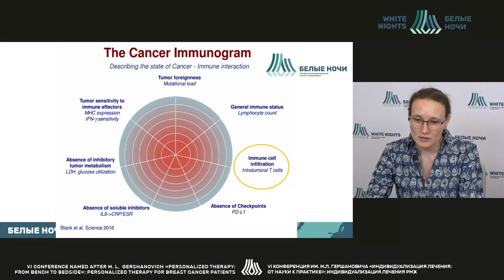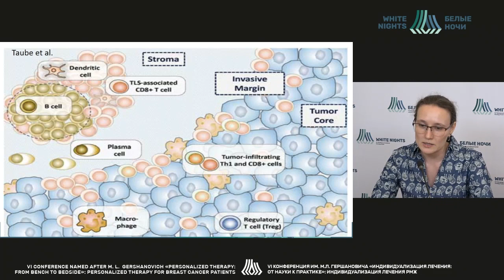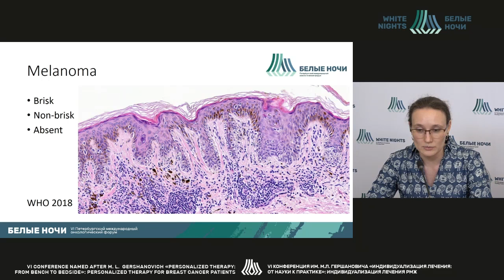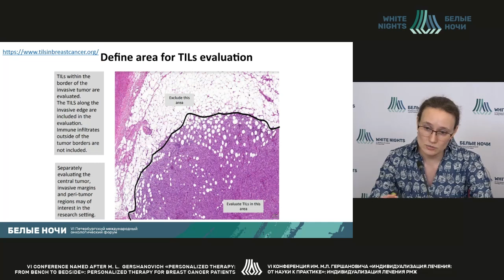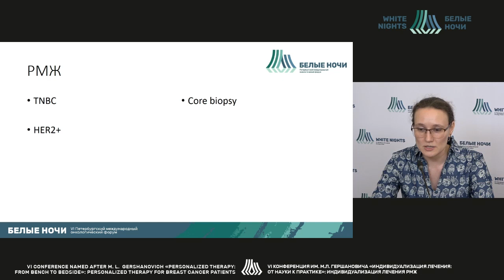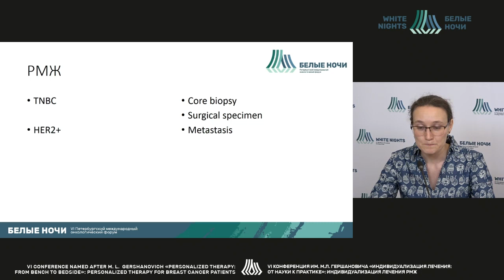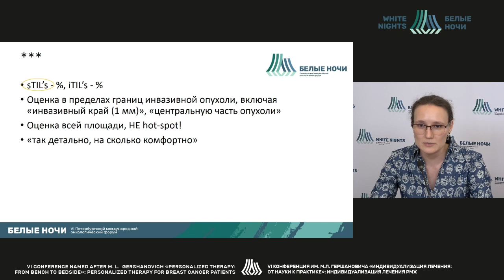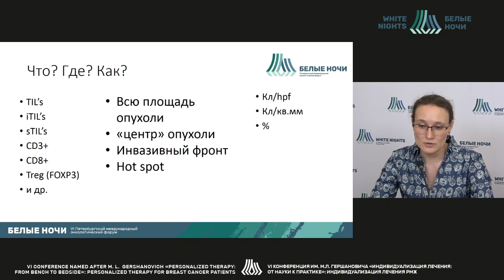TILs в толковом словаре онколога: Что? Где? Кому? (Артемьева А.С.)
Артемьева Анна Сергеевна - заведующий патологоанатомического отделения - врач-патологоанатом, заведующий научной лабораторией морфологии опухолей, доцент отделения дополнительного профессионального образования ФГБУ «НМИЦ онкологии им. Н.Н. Петрова» Минздрава России, к.м.н., Санкт-Петербург